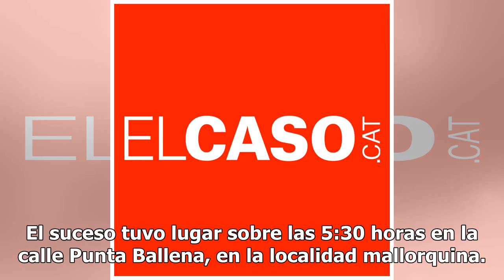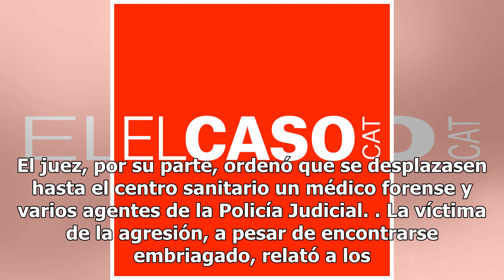Dos hombres violan a un británico de 19 años en el callejón de un club en Magaluf